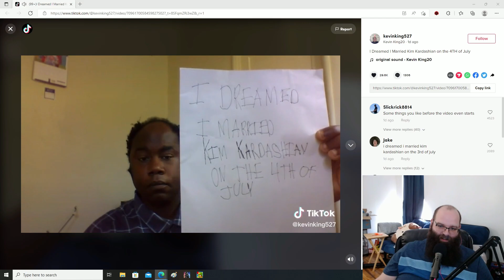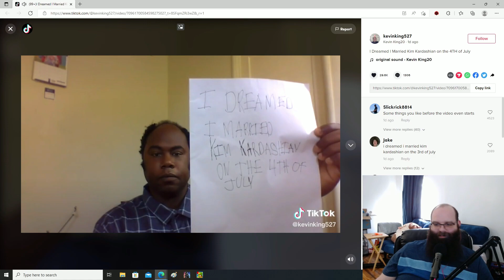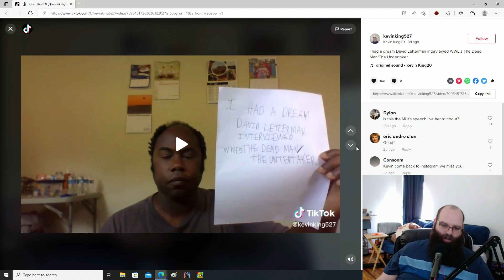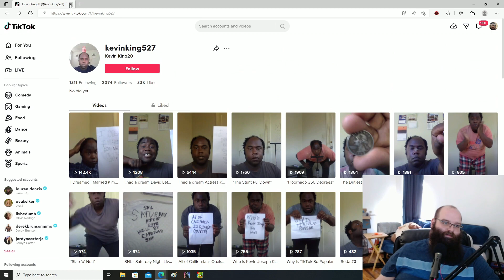I Dreamed I Married Kim Kardashian On The 4th Of July